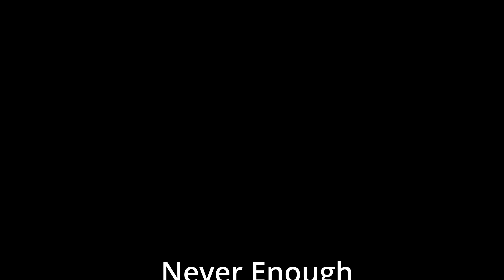Alondra Rodriguez XV Vals